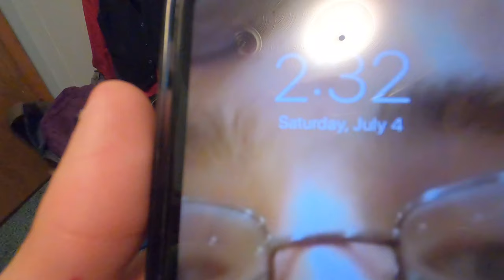It's July The 4TH, Fellow Humans!!!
AAAAAAAAAAAAAAAAAAAAAAAAAAAAAAAAAAAAAAAAAAAAAAAAAAAAAAAAAAAAAAAAAAAAAA
AAAAAAAAAAAAAAAAAAAAAAAAAAAAAAAAAAAAAAAAAAAAAAAAAAAAAAAAAAAAAAAAAAAAAA
AAAAAAAAAAAAAAAAAAAAAAAAAAAAAAAAAAAAAAAAAAAAAAAAAAAAAAAAAAAAAAAAAAAAAA
AAAAAAAAAAAAAAAAAAAAAAAAAAAAAAAAAAAAAAAAAAAAAAAAAAAAAAAAAAAAAAAAAAAAAA
AAAAAAAAAAAAAAAAAAAAAAAAAAAAAAAAAAAAAAAAAAAAAAAAAAAAAAAAAAAAAAAAAAAAAA
AAAAAAAAAAAAAAAAAAAAAAAAAAAAAAAAAAAAAAAAAAAAAAAAAAAAAAAAAAAAAAAAAAAAAA
AAAAAAAAAAAAAAAAAAAAAAAAAAAAAAAAAAAAAAAAAAAAAAAAAAAAAAAAAAAAAAAAAAAAAA
AAAAAAAAAAAAAAAAAAAAAAAAAAAAAAAAAAAAAAAAAAAAAAAAAAAAAAAAAAAAAAAAAAAAAA
AAAAAAAAAAAAAAAAAAAAAAAAAAAAAAAAAAAAAAAAAAAAAAAAAAAAAAAAAAAAAAAAAAAAAA
AAAAAAAAAAAAAAAAAAAAAAAAAAAAAAAAAAAAAAAAAAAAAAAAAAAAAAAAAAAAAAAAAAAAAA
AAAAAAAAAAAAAAAAAAAAAAAAAAAAAAAAAAAAAAAAAAAAAAAAAAAAAAAAAAAAAAAAAAAAAA
AAAAAAAAAAAAAAAAAAAAAAAAAAAAAAAAAAAAAAAAAAAAAAAAAAAAAAAAAAAAAAAAAAAAAA
AAAAAAAAAAAAAAAAAAAAAAAAAAAAAAAAAAAAAAAAAAAAAAAAAAAAAAAAAAAAAAAAAAAAAA
AAAAAAAAAAAAAAAAAAAAAAAAAAAAAAAAAAAAAAAAAAAAAAAAAAAAAAAAAAAAAAAAAAAAAA